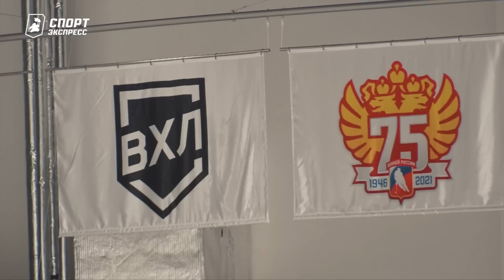За что Гусева вывели из состава СКА. День с Алексеем Шевченко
Владимир Тарасенко может поменять клуб, Василий Подколзин забил за "Ванкувер", а новокузнецкий "Металлург" переехал в Чехов.